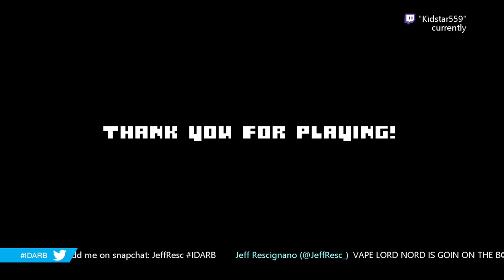Debauchery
So I wanted to have some 8-bit fun and well i lost a lot.